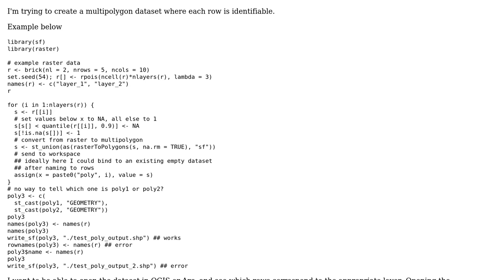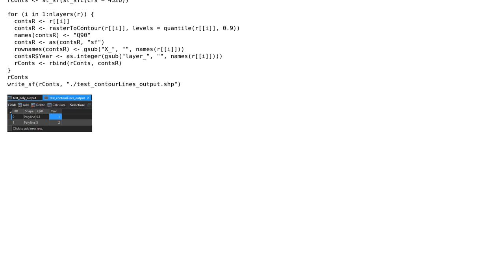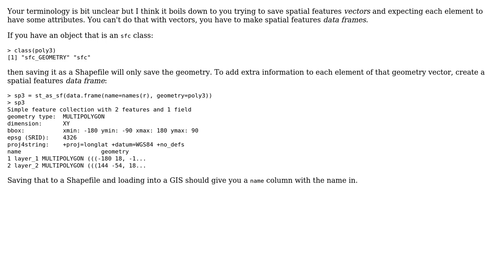GIS: Appending polygons in R using sf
With thanks & praise to God, and with thanks to the many people who have made this project possible! You are responsible for your own actions.